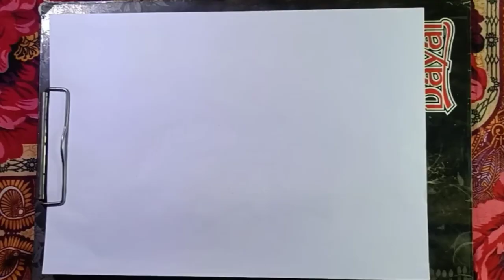How to Draw Sankha || Step by step Sankha Art || Easy Drawing Sankha with pencil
In this video you can easily learn to draw Sankha Art

 In my channel where you can easily learn different types of pictures with the help for pencil.

Instruments used by -HB,2B,4B,6B pencil